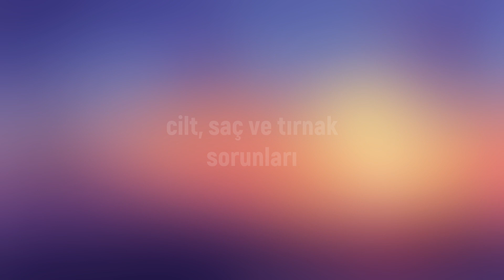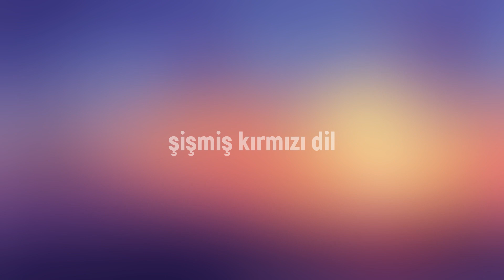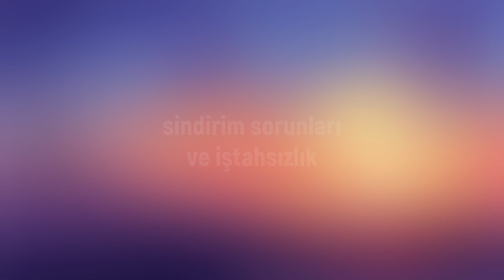B12 Vitamini Eksikliğinin Belirtileri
B12 Vitamini, vücudumuzun DNA sentezi, enerji üretimi ve merkezi sinir sistemi işlevi gibi süreçler için ihtiyaç duyduğu temel bir besindir. Vitamin olarak birçok gıdada bulunsa da B12 eksikliği sıkça görülür. Bu genellikle diyette düzensizlik, emilim bozukluğu, bazı tıbbi durumlar veya B12 tüketen ilaçların kullanımından kaynaklanır.

B12 eksikliği genellikle gözden kaçar veya yanlış teşhis edilir. Yapılan testlerden ya da belirtilerin tek başına B12 eksikliğine has olmamasından kaynaklanabilir. B12 eksikliğiniz olabileceğinden şüpheleniyorsanız, belirtilerin neler olabileceğine dair bu videomuz size bir fikir verecektir.